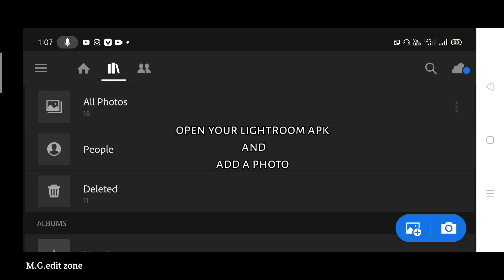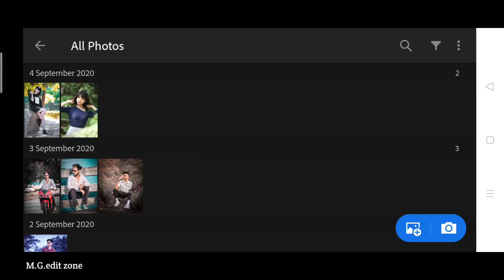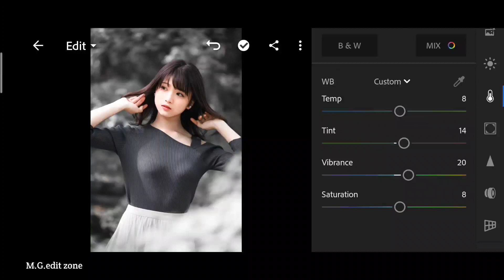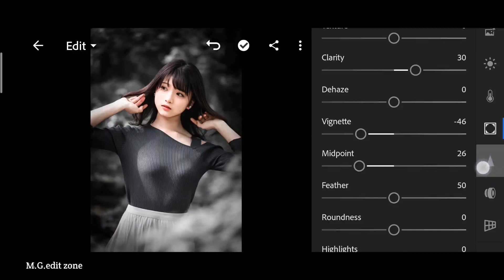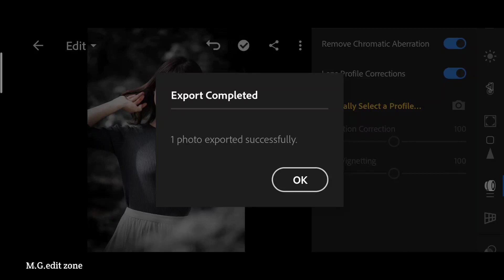Black and White effect Lightroom photo editing tutorial|| preset download free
.OR.